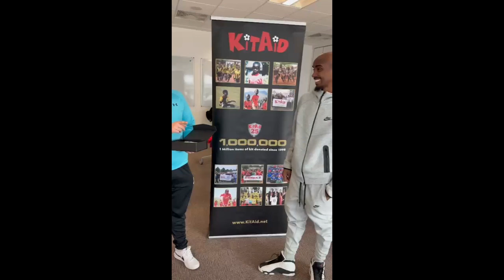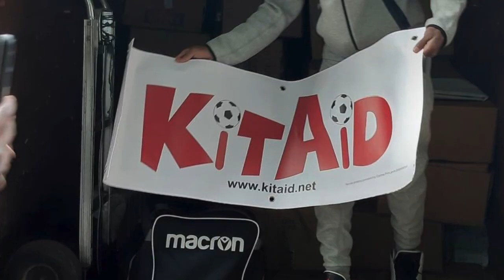Meeting Sir Mo Farah | KitAid Boxing Up